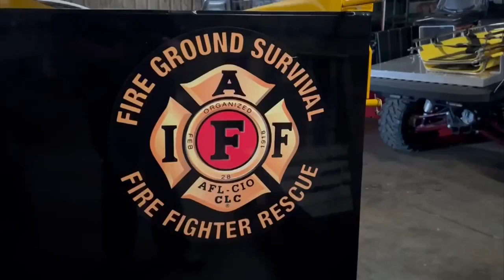New Cadets for Chattanooga Fire Department Undergoing Hazardous Materials Training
Chattanooga Fire Chief Phil Hyman updates Kay with the latest on the new cadets going through hazardous materials training.